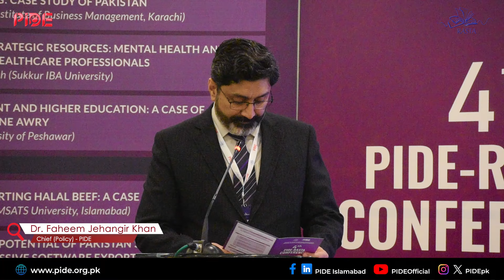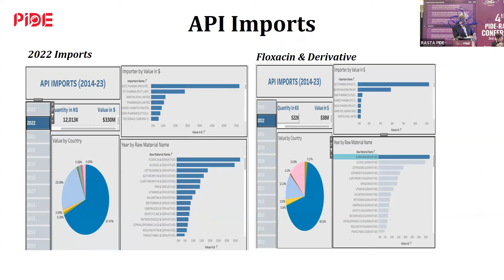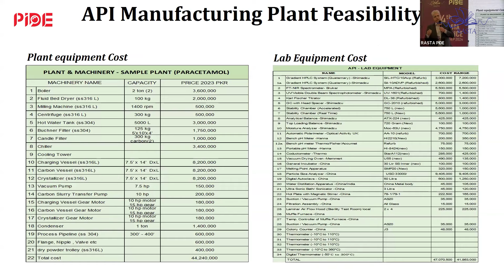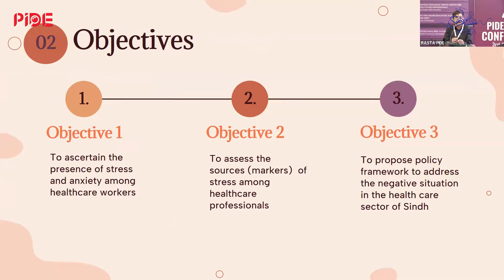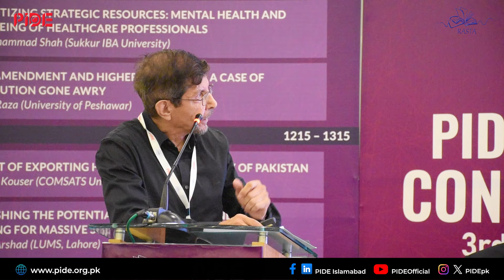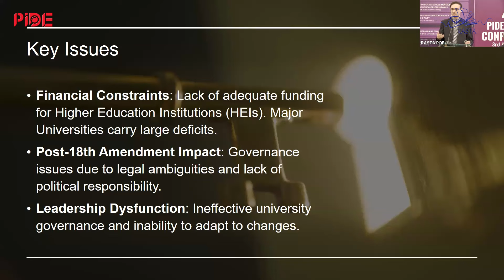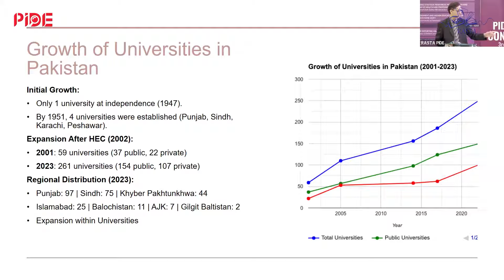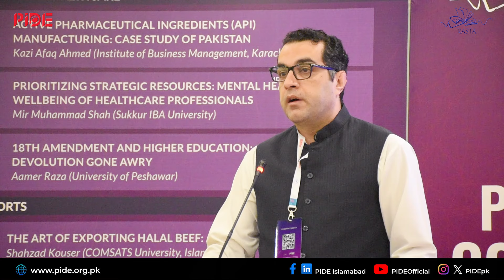Pakistan's Future Challenges: Pharma, Mental Health & Higher Education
In this session of PIDE-RASTA Conference, dive deep into the pressing issues of Pakistan's pharmaceutical industry, mental health of healthcare professionals, and the challenges facing higher education post-18th Amendment. Featuring three expert presentations:

Active Pharmaceutical Ingredients (API) Manufacturing: Case Study of Pakistan by Kazi Afaq Ahmed (Institute of Business Management, Karachi) – This segment explores the current landscape and challenges of API manufacturing in Pakistan, highlighting key policy insights.

Prioritizing Strategic Resources: Mental Health and Wellbeing of Healthcare Professionals by Mir Muhammad Shah (Sukkur IBA University) – A critical look at the mental health crisis among healthcare professionals and the need for strategic prioritization in policies.

18th Amendment and Higher Education: A Case of Devolution Gone Awry by Aamer Raza (University of Peshawar) – Analyzing the impact of the 18th Amendment on Pakistan's higher education system, questioning the effectiveness of devolution.

Join our discussant, Rafiullah Kakar, from the Ministry of Planning, Development & Special Initiatives, as he provides insights and engages with the key themes of these presentations. Don't miss this in-depth discussion on the future of healthcare and education in Pakistan!